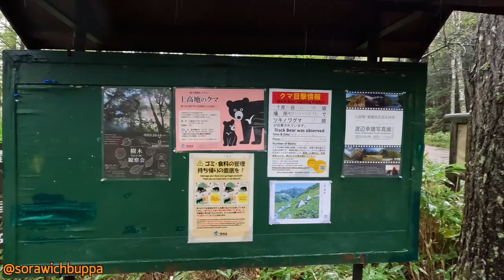Kamikochi วันฝนตก western region of Nagano, Japan.alpine,Azusa River,สะพานคัปปะ (Kappa Bridge)